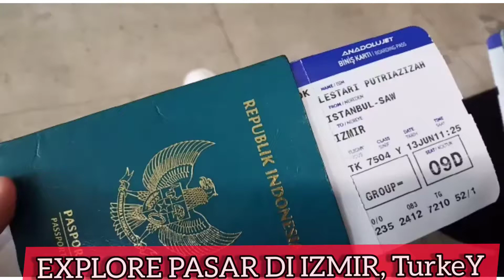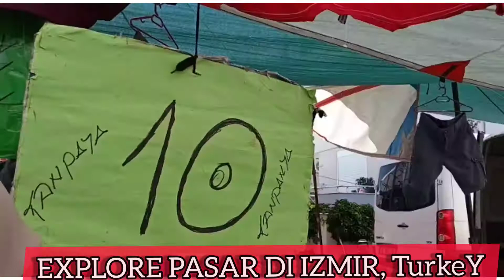BELI BAJU DI PASAR IZMIR, TURKEY, PASAR SEPERTI INI?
Ohayou Gozaimasu minasan!!!
Saya iyigawa, Putri, mahasiswi di Istanbul, Turkey, Rio, mahasiswa di Tunisia, Andes, Mahasiswa di Jordan, dan Yayang di Riau.
Welcome Di channel YouTube kami, yang biasanya berbagi cerita keseharian kami di Luar negri, ada yang jelas, kadang ada yang gak jelas, tapi kebanyakan gak jelas haha Guys... Dukung terus channel aku yaa biar aku terus semangat buat vlog nya, kabar-kabar ter-update tentang Luar negri dengan cara subscribe dan sebarkan ke Teman-teman kalian. makasihh :).